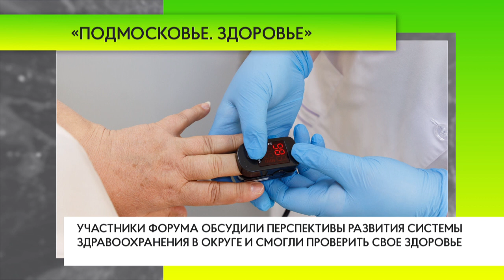«Подмосковье. Здоровье»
Глава Одинцовского округа, секретарь местного отделения «Единой России» Андрей Иванов принял участие в 10-м гражданском форуме по развитию здравоохранения «Подмосковье. Здоровье». Форум прошел в Одинцове в формате диалога с жителями.